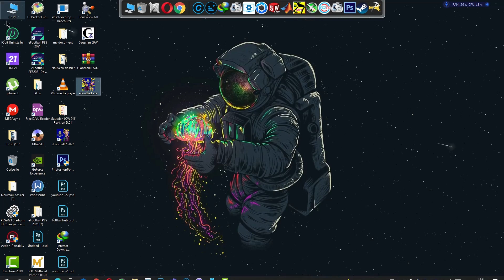how to boost and increase FPS eFootball 2022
how to boost and increase FPS eFootball 2022 WORKS 100 %
We can finally play with all the fps that our pc allows us in efootball 2022.
The editor bogo36 released the long-awaited file to be able to unlock the fps
that come in the game by default. In this way they will feel an increase in fluency
during gameplay and also in replays and cutscenes.
OFFline and ONLine compatible.
Notes
The increase in FPS in the game also depends on your video card
and the quality in which you play.
Credits
bogo36
Installation
* Always make a backup or copy of your original file, before replacing it *
1. Download and extract the file "efootball.exe" inside the Win64 folder:
Example:
\ Steam Games \ steamapps \ common \ eFootball \ eFootball \ Binaries \ Win64
2. Paste and replace when asked.
3. That's it, enjoy.